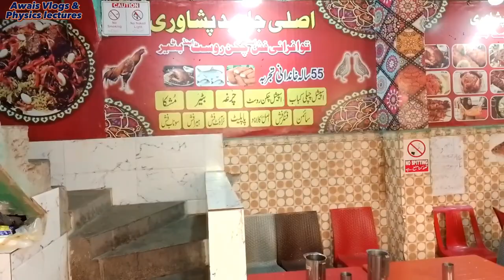Asli Javed Peshawari Fry Fish | Awais Vlogs & Physics lectures | Tawa Fry Fish Rawalpindi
Asli Javed Peshawari Fry Fish Tawa fish Rawalpindi